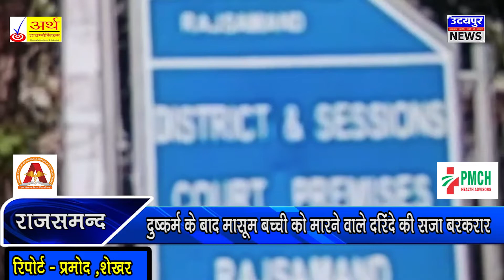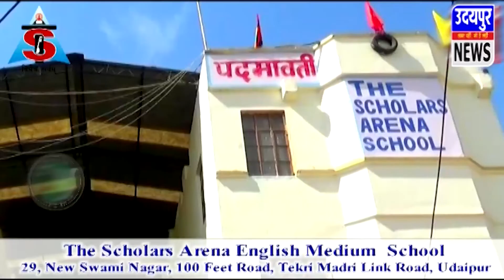दुष्कर्म के बाद मासूम बच्ची को मारने वाले दरिंदे की सजा बरकरार !